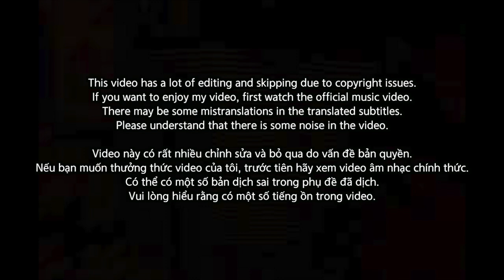🇻🇳🇰🇷🔥Korean Hiphop Junkie react to TGSN - Siren (feat. Tlinh & RZ Mas) (VN/ENG SUB)